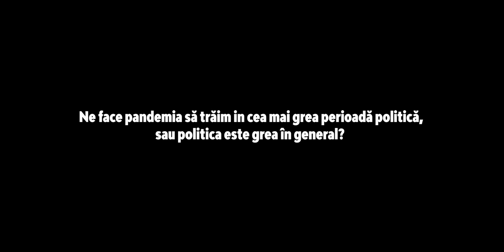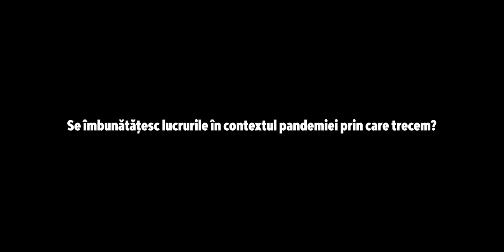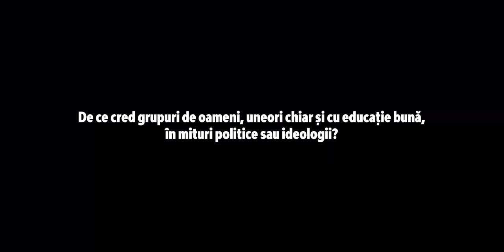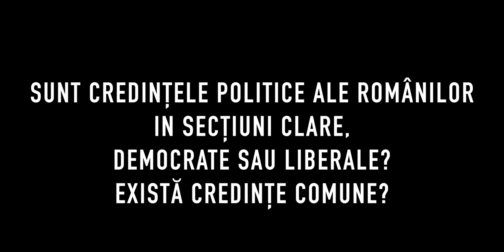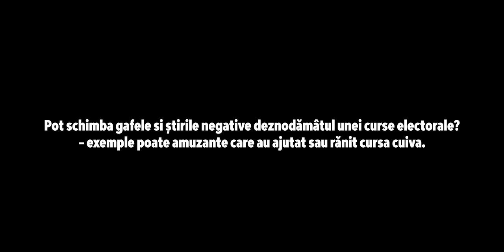Interviu Ludovic Orban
Toate masurile de siguranta si distantare sociala au fost pastrate.
S-a lucrat cu o echipa restransa care a pregatit totul in avans pentru interviu.

Am fost surprins pe toate partile. Sincer surprins, si dezamagit, de faptul ca primarul de la mine din localitate, strigat pe nume in episodul anterior, nu a avut prezenta de spirit sa zica un lucru, desi locuim la cateva minute de mers pe jos distanta, si am casa la strada, puteam vorbi pe fereastra, pentru distantare sociala. De asemenea surprins de faptul ca acelasi lucru, greu pentru primarul unui satuc cu 480 de alegatori, nu a fost sub Primul Ministru al Romaniei. Am avut o conversatie interesanta, pentru o ora, scurtata in edit in ce aveti in fata voastra acum. Vazut doar la TV ma intimidase, dar in realitate este ok, nu am avut emotii :D Daca gasiti util clipul, sper sa pot sa mai fac episoade de genul.

Adresa de email, pentru oricine mai vrea sa raspunda, este in continuare mai jos.

Pentru Contact